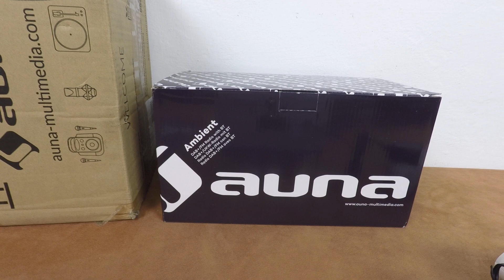Радио AUNA Ambient (FM, DAB, Bluetooth)